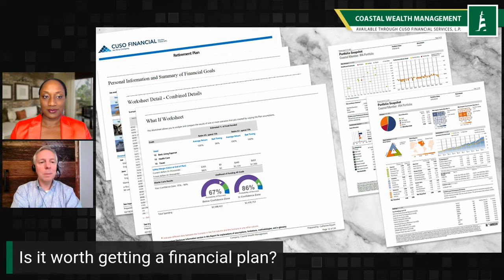Is it Worth Getting a Financial Plan?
Is it worth getting a financial plan? The short answer's yes!  Having a financial plan can mean you're prepared for the future.  Coastal Wealth Management is here to talk more about it!

Connect with Coastal Wealth Management, available through CUSO Financial Services, L.P.*, to receive a complimentary and personalized financial review. Together, we will create an actionable plan to reach your goals.

*Non-deposit investment products and services are offered through CUSO Financial Services, L.P. ("CFS"), a registered broker-dealer (Member FINRA/SIPC) and SEC Registered Investment Advisor.  Products offered through CFS: are not NCUA/NCUSIF or otherwise federally insured, are not guarantees or obligations of the credit union, and may involve investment risk including possible loss of principal.  Investment Representatives are registered through CFS.  Coastal Credit Union has contracted with CFS to make non-deposit investment products and services available to credit union members.